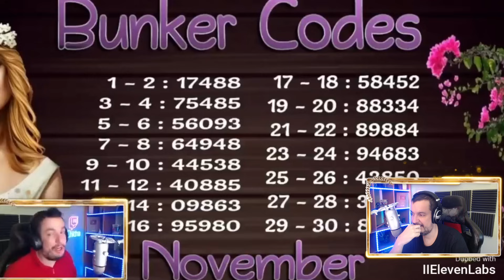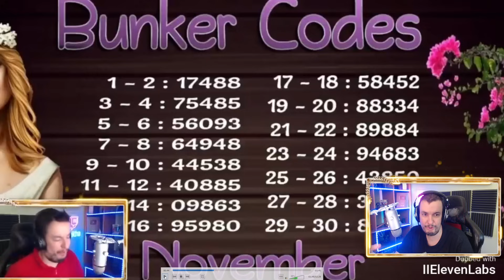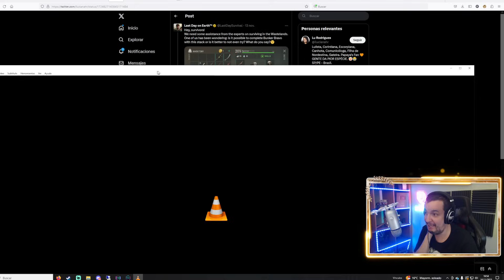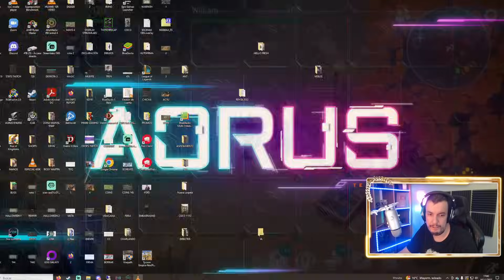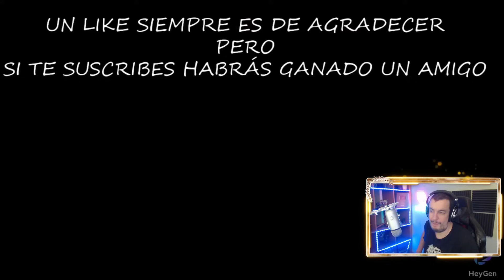INTELIGENCIA ARTIFICIAL EN LAST DAY | LAST DAY ON EARTH: SURVIVAL | [El Chicha]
Hoy vamos a hacer algo increíble, vamos a aplicar la inteligencia artificial a Last Day on Earth.

Configuración de mi Pc:

Fuente de alimentación

¡¡¡Muchas gracias!!!